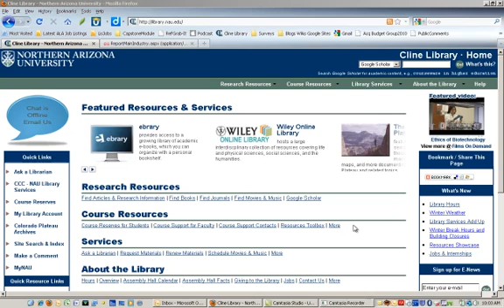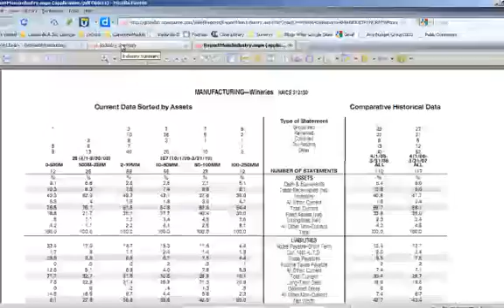OneSource Global Business Browser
Tutorial for searchign OneSource